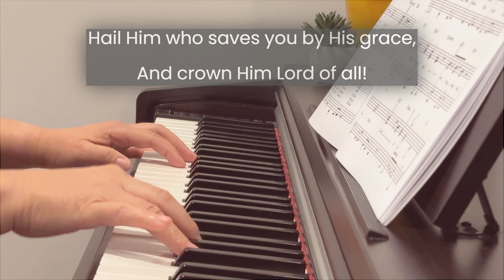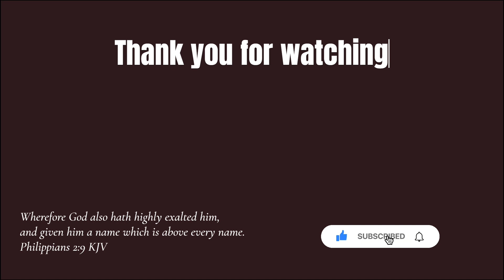Hymns on Piano with lyrics - All Hail the Power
"All Hail the Power"

Wherefore God also hath highly exalted him,
and given him a name which is above every name.